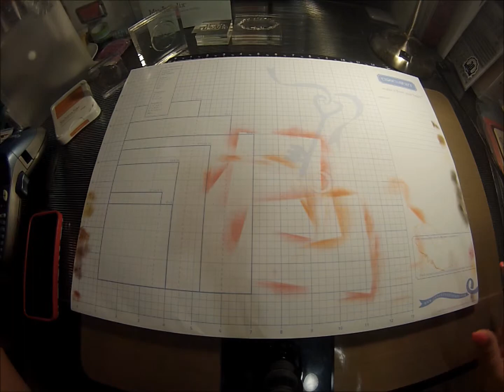CTMH Taste of Summer Paper Pack & Stamp Set Orange Card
Show someone how sweet you think they are with this fun card.  The Paper pack and stamp set are only available from Close to my Heart during May 2015 for National Scrapbooking month.

Paper Pack is just $8.95 and Stamp Set is only $17.95.
Stamp Set Coordinates with the CTMH Artiste Cricut Cartridge!!  Also only available from CTMH for $99.00.